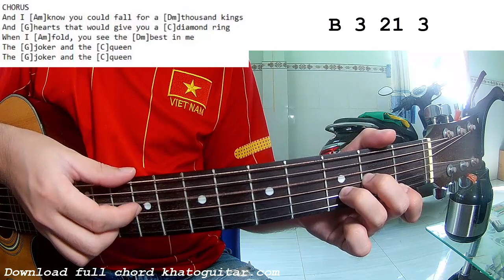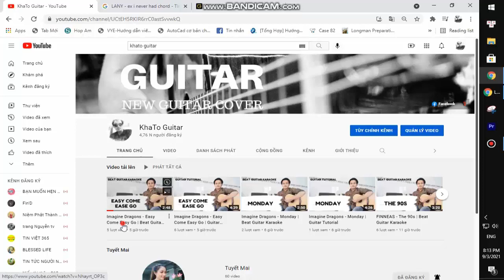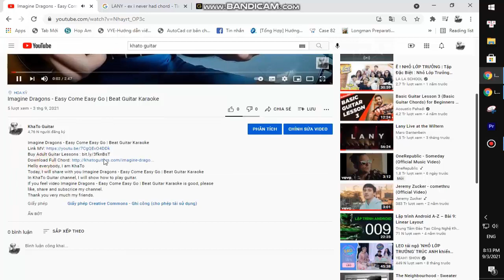Ed Sheeran - The Joker And The Queen | Guitar Tutorial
Thank you very much my friends. Ed Sheeran - The Joker And The Queen | Guitar Tutorial
Today, I will share with you Ed Sheeran - The Joker And The Queen | Guitar Tutorial